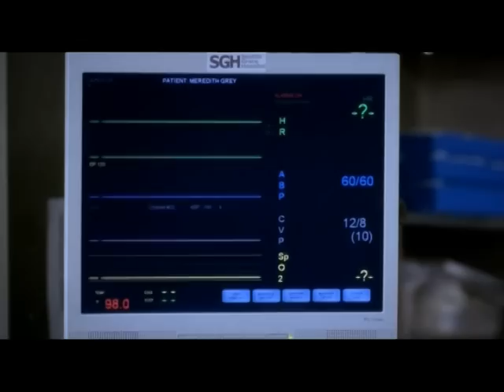Greys Anatomy - Die Welt steht still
Kurzvideo über die dramatische Rettung von Meredith aus dem eiskalten Wasser! Schauen lohnt sich! Freu mich über eure Meinung!